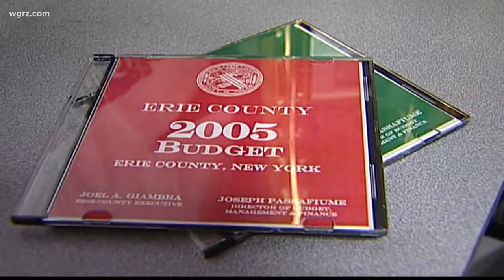Joel Giambra May Run For Governor